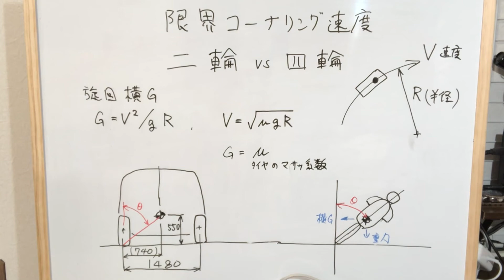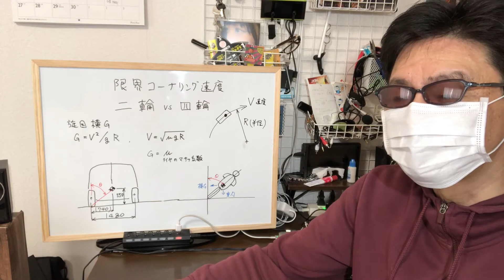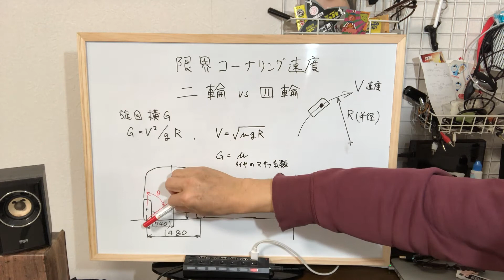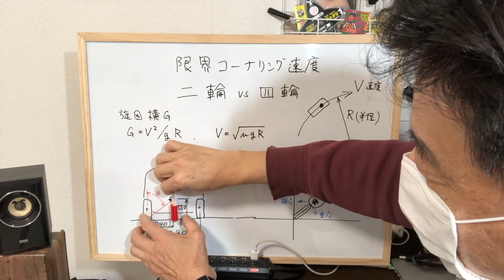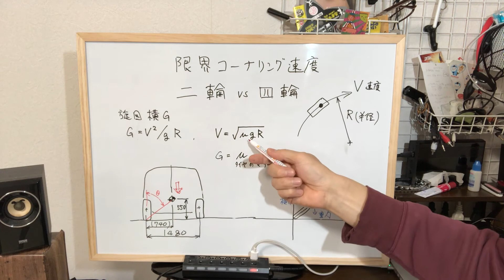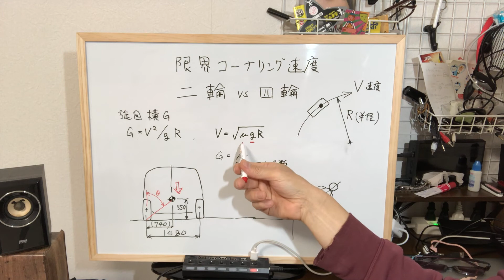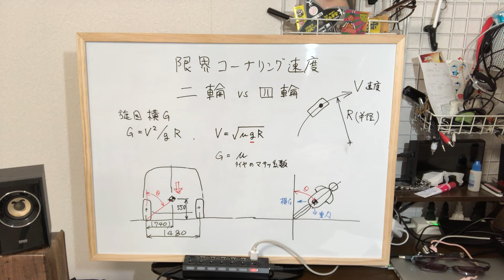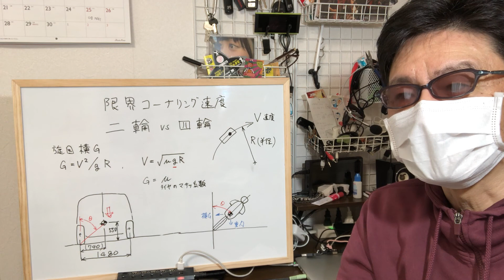二輪対四輪 コーナリングはどっちが速い？ 理系の人はこう考える？【モトブログ】大人のバイク NC700 インテグラ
ネットの書き込みなどでよく見る論争ですが、限界のコーナリング速度は簡単な？計算で出す事ができます。
このチャンネルは「大人のバイクの楽しみ」というテーマでやっていますが、今回は在宅でやってみました。
・雑談、グチ、思い出話などバイクで走りながら語るなど・・・